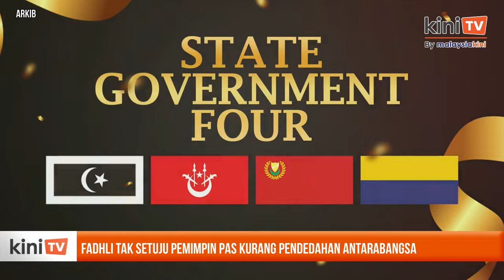Fadhli tak setuju pemimpin PAS kurang pendedahan antarabangsa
Ketua Penerangan PAS Ahmad Fadhli Shaari tidak bersetuju dengan dakwaan bahawa pemimpin parti itu kurang pendedahan di luar negeri.

Ini selepas bekas menteri kesihatan Khairy Jamaluddin berpandangan  pemimpin parti itu seolah-olah tiada kesungguhan untuk melibatkan diri di peringkat antarabangsa.